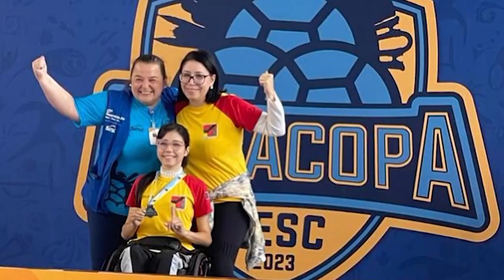LAÍSSA GUERREIRA IRÁ REPRESENTAR O BRASIL NAS PARALIMPÍADAS DE PARIS 2024